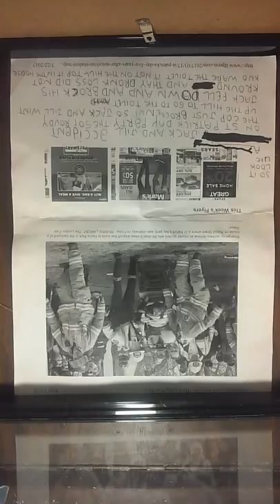Cjbk News Talk 12 90 Am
Danial Braund Claim Wat He Hurd On The News Wat He Sall It Look Like A Jack And Jill Accident On St Patrick Day The One Party The Cop Brocken Up That Got Roudy So Jack And Jill Wen't Up The Hill To Go To The Toilet Jack Fell Down And Brock His Cround And Thay Ar Dronk Loss Did Not No Ware The Toilet It Not On The Hill Top It In The House